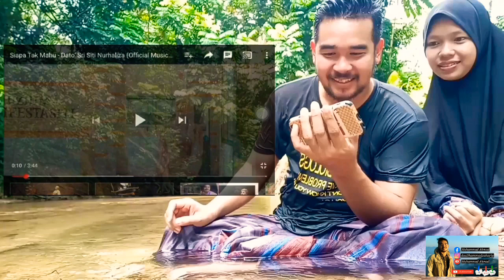Melayu PATANI(selatan thai) |REACT to Dato' Sri Siti Nurhaliza - "siapa tak mahu"